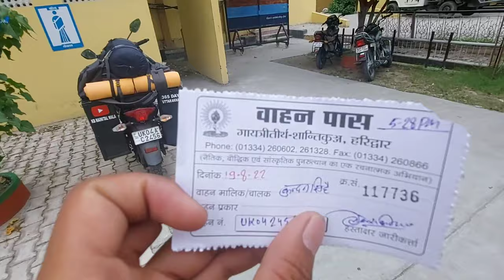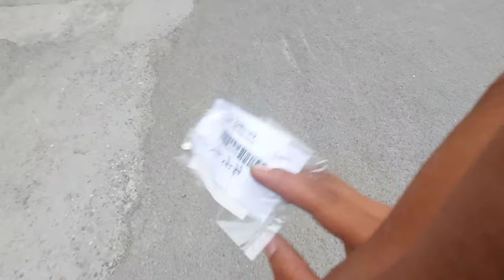Aaj To रास्ते में hi Sona pada 😥 | haridwar vlog | daily vlog